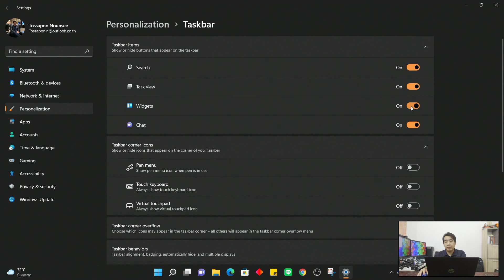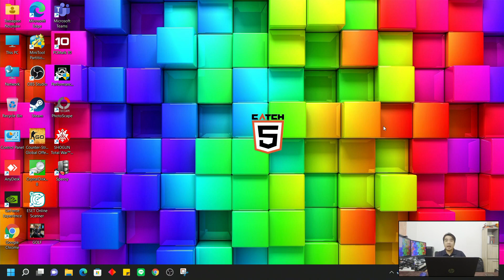วิธีปิดแท็บ Widget บน Windows 11 ที่ควรรู้ (2022)